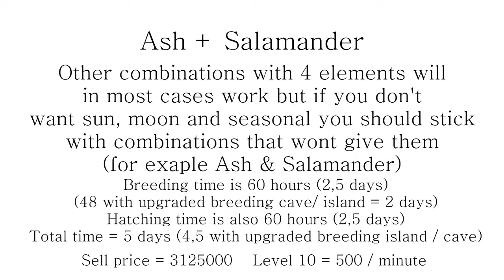How to get Double Rainbow dragon in dragonvale! For more good combos: read description.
How to get the rainbow dragon in dragonvale!

Double rainbow + double ranbow = 100% chance

Double rainbow + leap year = 50-70%

Double rainbow + rainbow = 40 - 50% chance

Ash + Coral = 7-12 % chance

Ash + Salamander 7-12 % chance

Other combinations with 4 elements will
in most cases work but if you don't
want sun, moon and seasonal you should stick
with combinations that wont give them
(for exaple Ash & Salamander)

Breeding time is 60 hours (2,5 days)
(48 with upgraded breeding cave/ island = 2 days)
Hatching time is also 60 hours (2,5 days)
Total time = 5 days (4,5 with upgraded breeding island / cave)

Sell price = 3125000    Level 10 = 499 / minute (500 / minute previously)